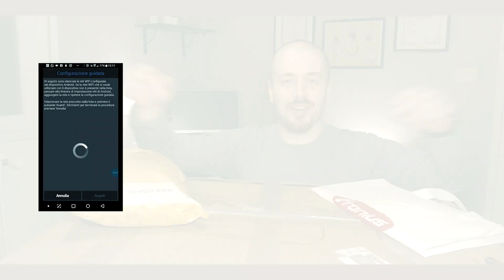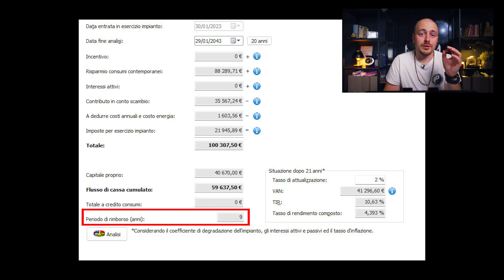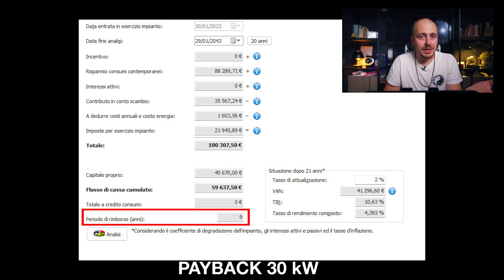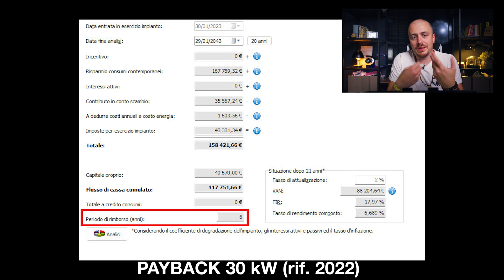FOTOVOLTAICO INDUSTRIALE - Qual è il tempo di payback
Il contabile che è in voi lo aspettava da quando è iniziata questa serie sul fotovoltaico industriale:
oggi vediamo quali sono i tempi medi di rientro dell'investimento dell'installazione di un impianto fotovoltaico sulla vostra azienda

00:00 - Intro
00:38 - Spoilerata
01:03 - Il software Simulare
01:35 - Esempio 1: 30 kW
02:22 - Esempio 2: 100 kW
02:55 - Valutate con cognizione di causa
03:27 - Esempio 1 e 2 bis con dati 2022
04:10 - outro

Vi aspetto sul mio sito per
- Consulenze

A.P.

Supporti